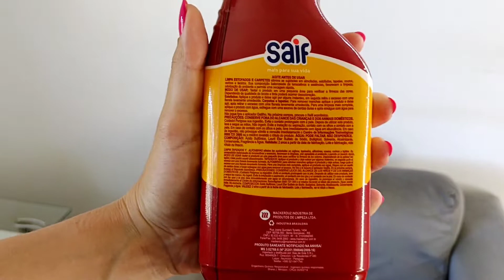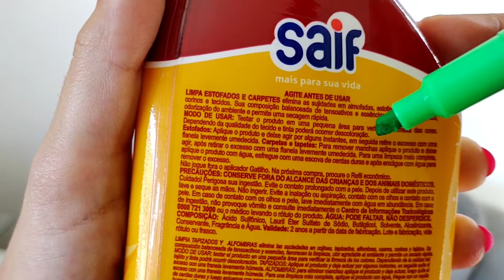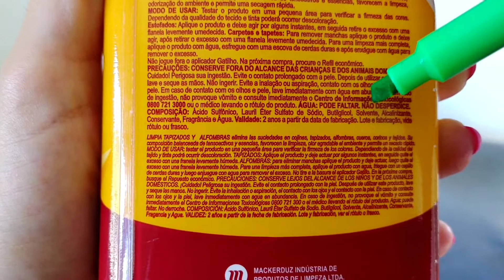Lavagem de sofá a seco em casa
No vídeo de hoje vamos limpar o sofá juntos com esta super dica, um produto que limpa de verdade sem deixar manchas, tira o encardido e não agride o tecido do seu estofados, sofás e até tapetes. Vc vai ver no vídeo o antes e depois do nosso sofá, ele ficou novo! É uma lavagem a seco tão forte que vc vai querer limpar até seus tapetes, e pode limpar mesmo.